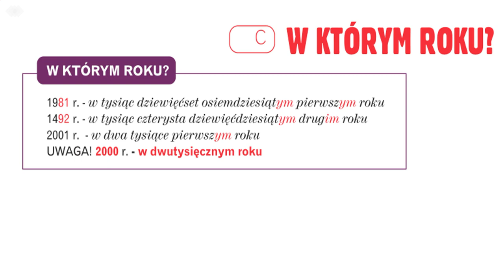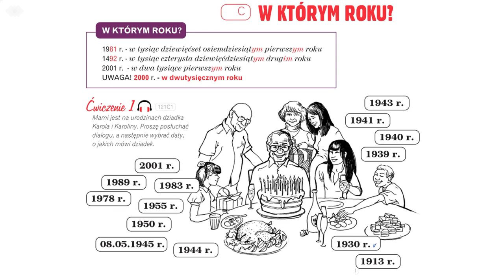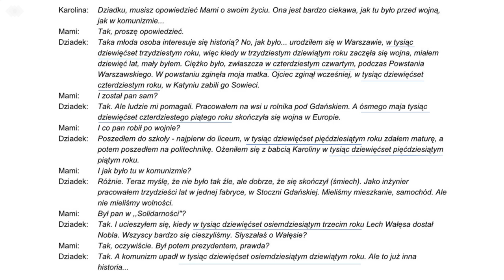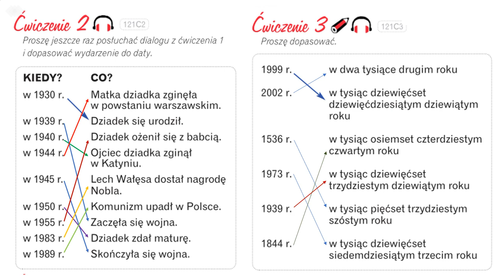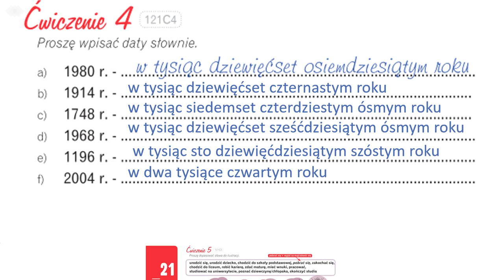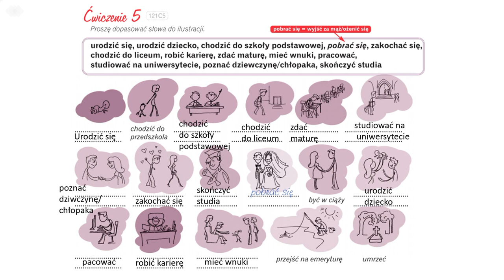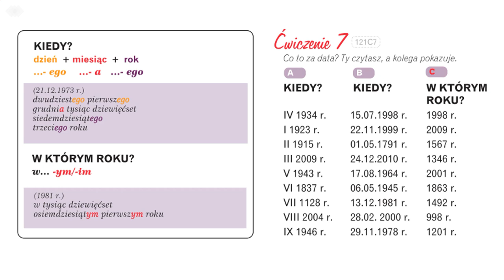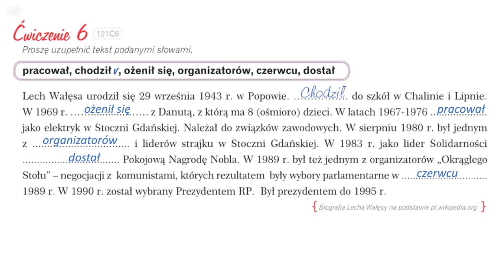Krok po kroku A1. Урок 21, часть 2. Польский язык. Język polski.